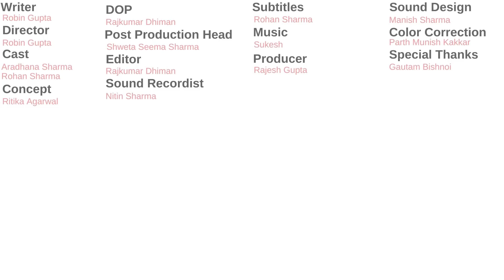Drunk calling Ex | Ft. Aradhana Sharma and Rohan Sharma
Not a good idea to Drink and drive but at times, it becomes more dangerous when you are drunk and you call your Ex. Find out what happens when Rohan calls Aradhana in our latest sketch 'Drunk Dialling the Ex'